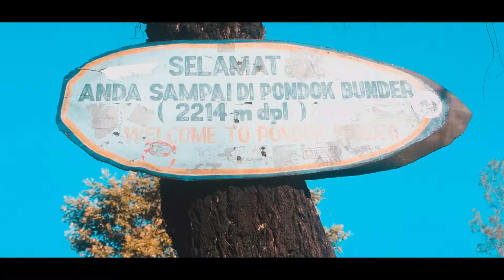Kawah Ijen Banyuwangi ( 2019 )